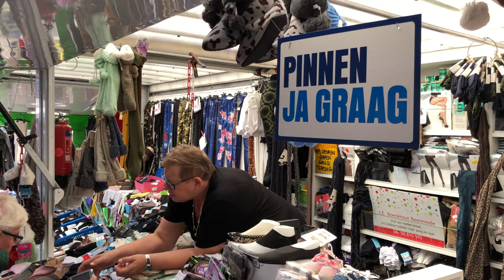Zij zijn De Markt! Een kijkje in de kraam van Boeckhout Beenmode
Ze staat al bijna twintig jaar op Weekmarkt Middelburg. Ooit verkocht ze speelgoed maar iedereen kent haar natuurlijk van de sokken, kousen en leggings. Elly Boeckhout, van Boeckhout Beenmode, heeft ze werkelijk in alle soorten en maten, van de allerkleinste tot maatje 50 voor de heren die op wat grotere voet leven.

Elly is zeer betrokken bij de weekmarkten waar ze staat. In Middelburg is ze bijvoorbeeld lid van de reclamecommissie en ze is een van de beheerders van deze Facebookpagina. Maar Elly is ook een vrouw waar collega's af en toe een lekker bakje koffie komen halen, want het is niet meer zoals vroeger, toen er nog iemand was die héél de markt van koffie voorzag.

Ook morgen staat ze natuurlijk weer op de Middelburgse Markt. Loop dan gerust even langs want Elly is altijd in voor een gezellig praatje!